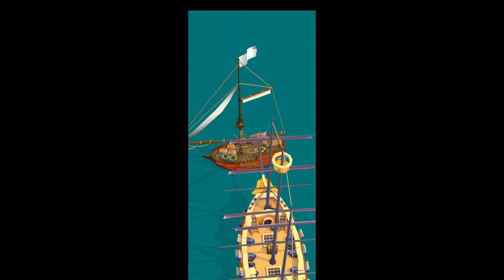Pirate Raid – Caribbean Battle - Sandy Grounds - Level 8, 100% Explored, All Creatures/Boss Defeated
Pirate Raid – Caribbean Battle
Sandy Grounds - Level 8
100% Explored, All Creatures/Bosses Defeated

About The Game:
Ahoy me hearties! Ready to hoist the mainsail, batten down the hatches and blaze your way across the Caribbean in search of plunder, glory, and hours of pirate fun? Down your grog and grab your cutlass, it’s all hands on deck in this fast-paced pirate simulator that will really float your boat. Race full-sail across the high seas to do battle with simple merchantmen, naval battleships, and fearsome sea monsters, all while filling your coffers with booty to spend on expanding your tropical island hideaway and upgrading your mighty pirateship in preparation for ever fiercer battles and more dastardly buccaneering further into the game!